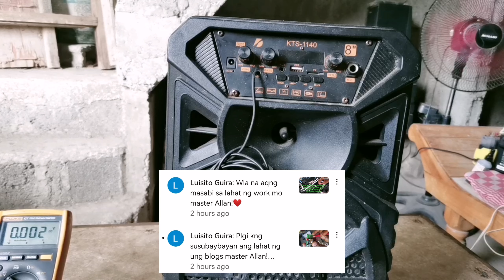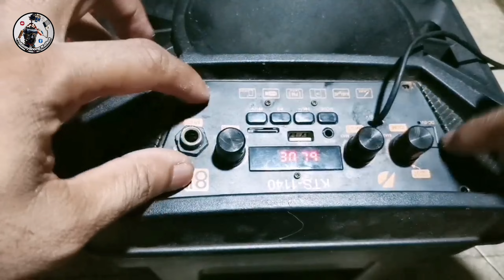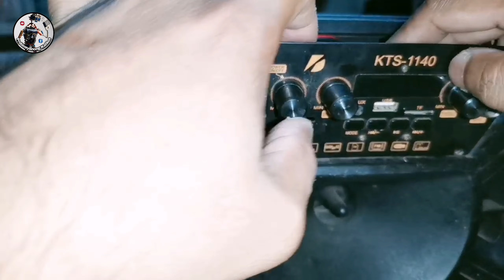Bluetooth speaker no power and no display, but charging is ok. D.I.Y direct charging.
Bluetooth speaker naman tayo mga kalikot, baka ganito din ang problema ng bluetooth speaker nyo. ayan kapag bago ka palang sa aking channel, at naka tulong itong video sa inyo. Thank you and god bless you all.

Tools:
mavicair drone